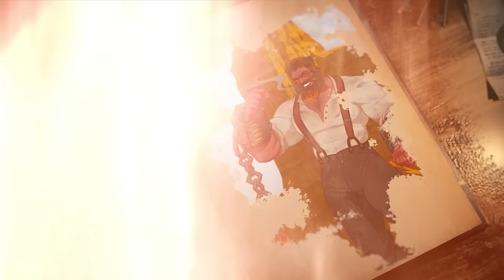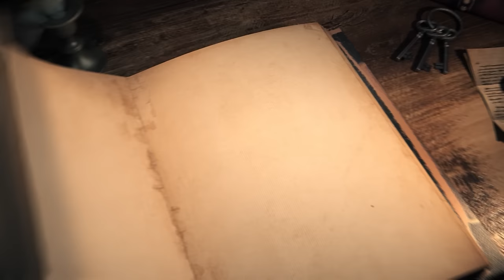Once Upon a Witchlight Ep. 4 | Feywild D&D Campaign | Lose Your Illusion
In their quest to visit EVERY. SINGLE. ATTRACTION. the party returns to the corn maze...